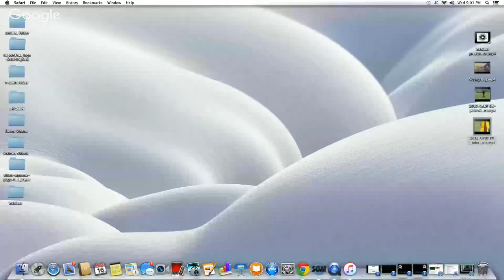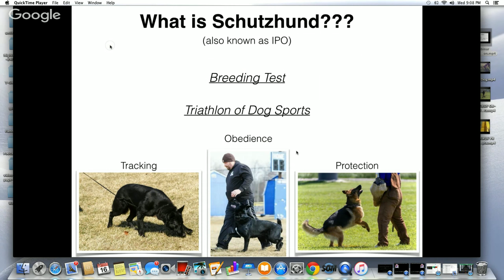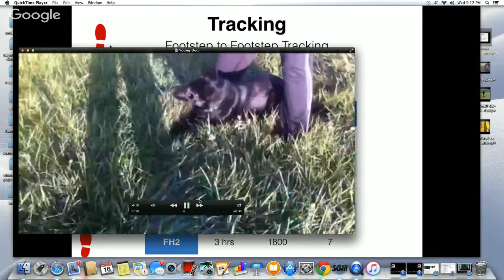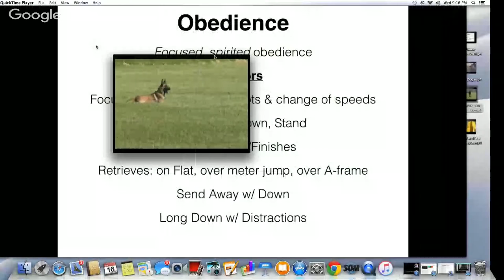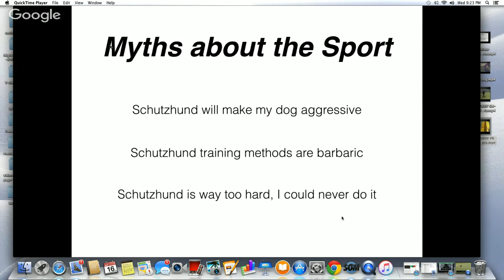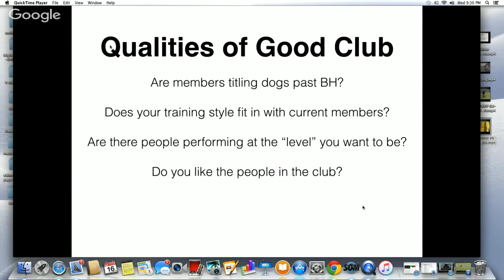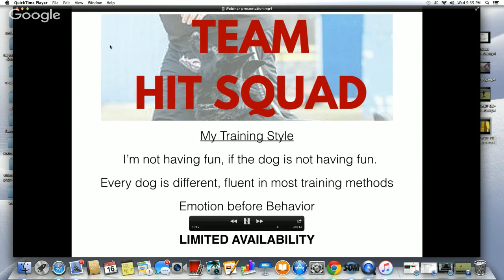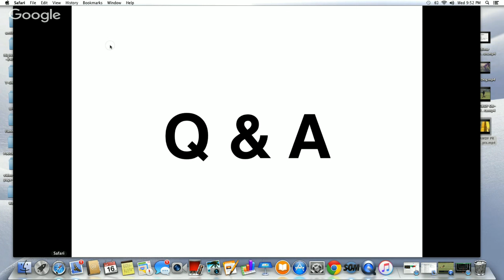Schutzhund 101 Webinar